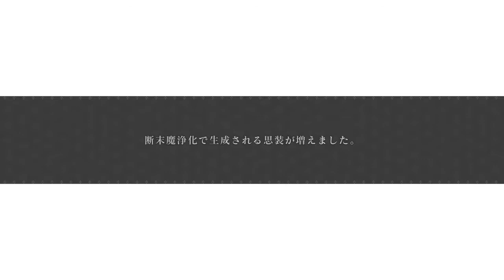ちゃんと責任持つことが大事【CRYSTAR】＃5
これは最低な過去と決別するお話

【楽曲使用】
DOVA－SYNDROME